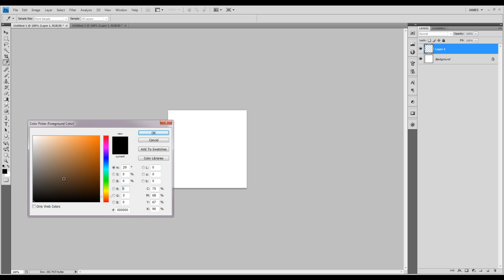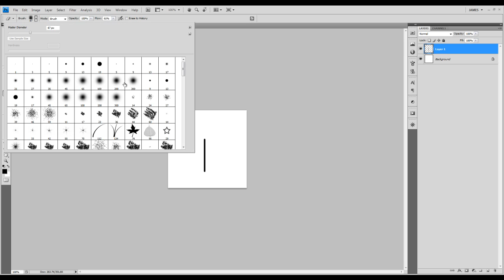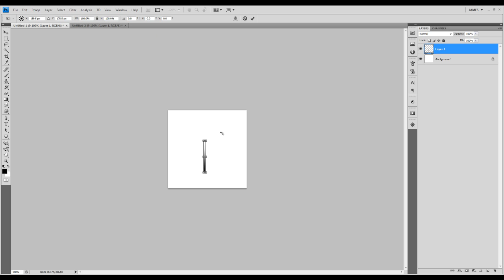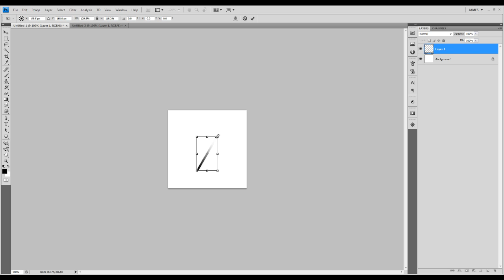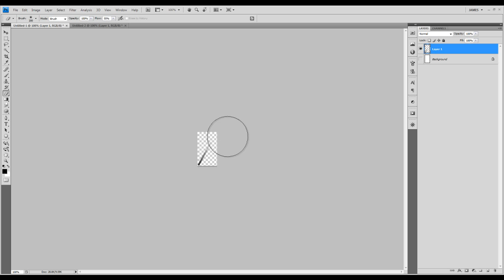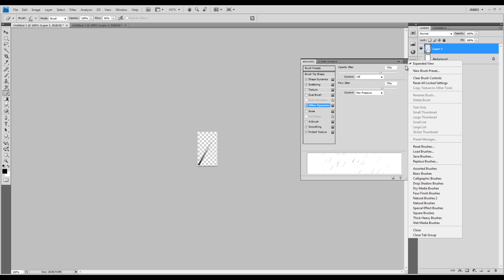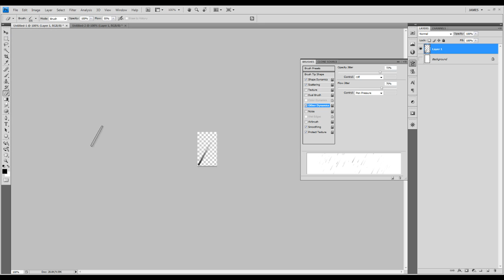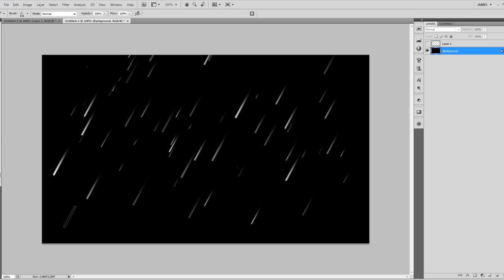Photoshop Tutorial - Create Realistic Rain Brush in Photoshop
This Video Photoshop tutorial will show you a clever way of making a realistic rain brush in Photoshop - Presented to you by psdvault.com

If you like the video please rate, comment, or add to your favourites. It's really easy and will help us a lot :)